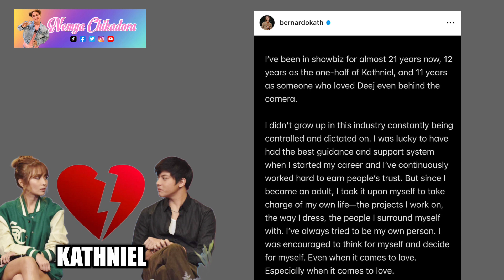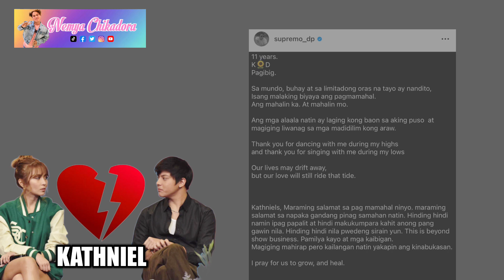KATHNIEL TAPOS NA ANG RELASYON!CHAPTER CLOSED! SINO ANG MAY KASALANAN?